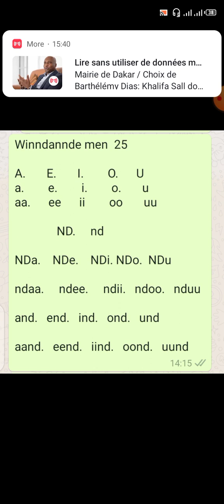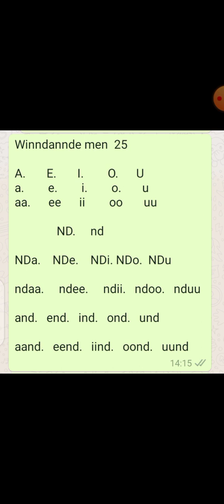Winndannde 25 limto pulaar Ar haa njaŋngen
Vidéo de Yaya Ly Kirene